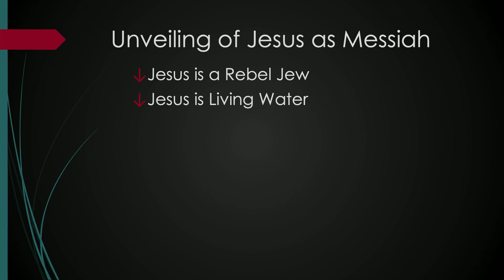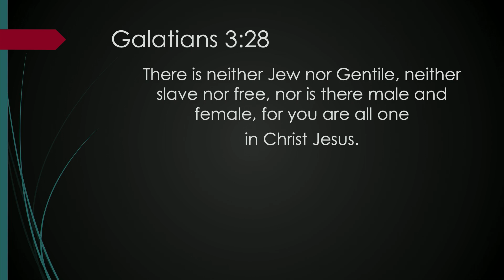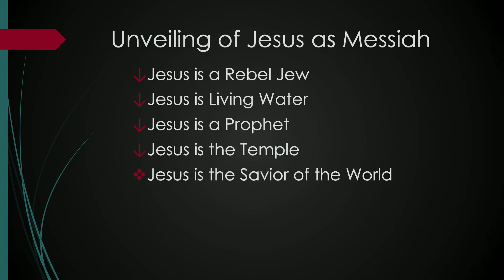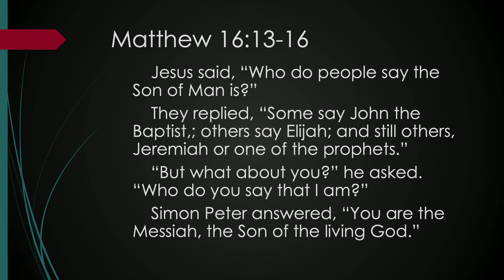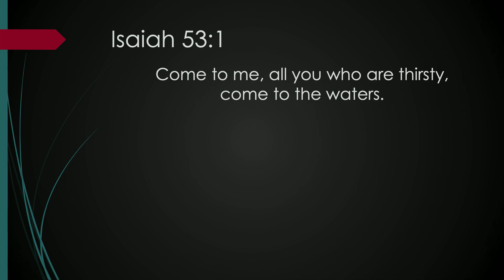John 4:1-30 | Week 7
0:00 - Introduction & Prayer
7:06 - Spotlight
15:04 - Intro to John 4:1-30
20:14 - Teaching for John 4:1-30
53:21 - Closing